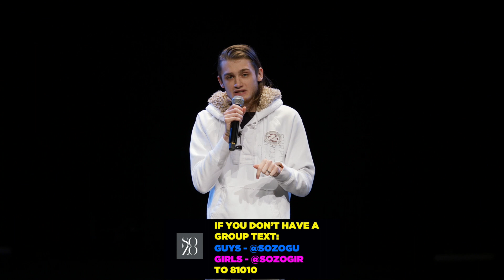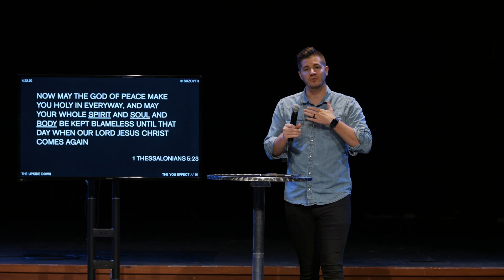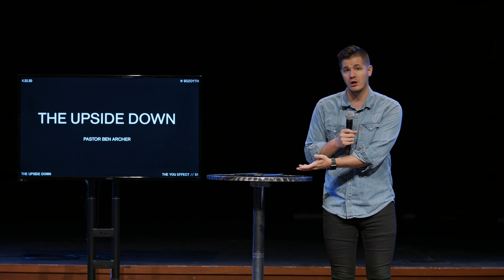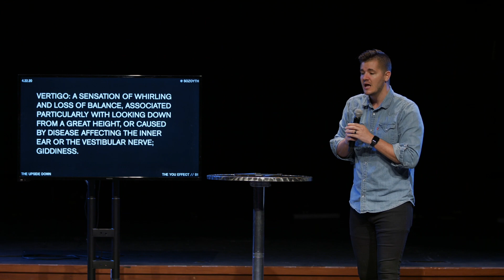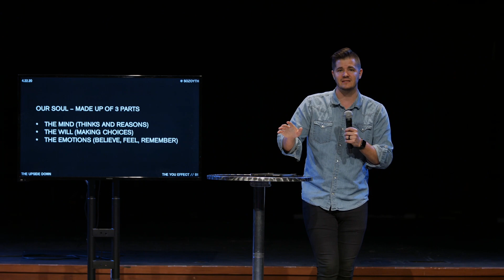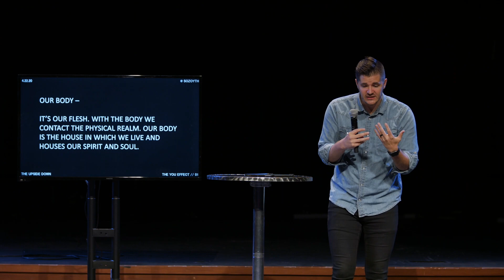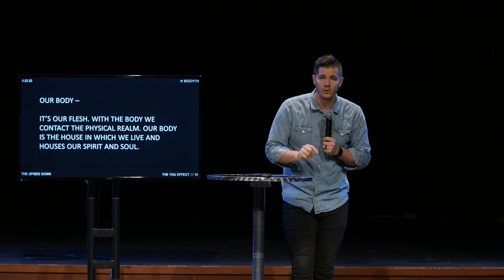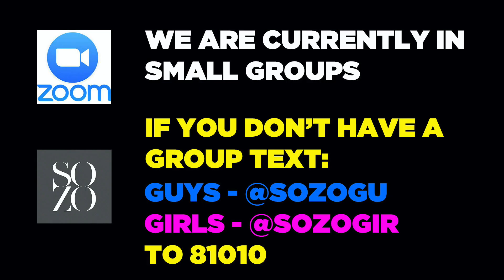The Upside Down // Ben Archer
// SOZO YTH //
Pastor Ben Archer
The Upside Down
Recorded LIVE at Victory Family Church